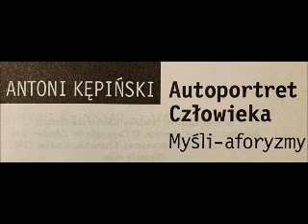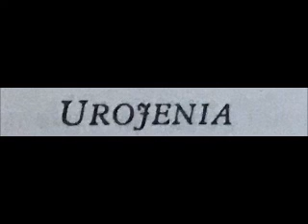37 AUTOPORTRET CZŁOWIEKA KĘPIŃSKI 37 UROJENIA